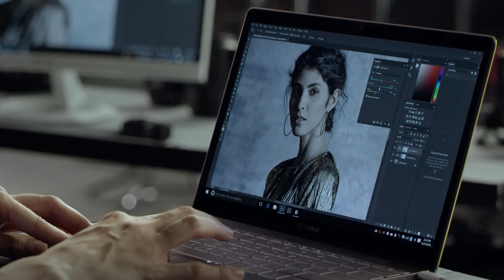ASUS ZenBook 3 UX390 notebook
A ZenBook 3 az eddigi ZenBook-ok közül a legkifinomultabb: könnyebb (910g), vékonyabb (11.9mm), erősebb és hihetetlenül erőteljes.

A 12,5 hüvelykes Full HD képernyő zavartalan látványát kínál. A széles 178°-os látószöggel nagyszerű színreprodukció és tiszta részletek érhetők el.
A laptop a legújabb Intel® Core™ i7 processzorral, és akár 16 GB, 2133 MHz-es LPDDR3 RAM-mal, egy ultragyors, akár 1TB PCIe® Gen 3 SSD-vel, és kijelzőt támogató legújabb USB-C porttal van felszerelve.

Üdvözlünk az ASUS laptopok és PC-k világában! Értesülj elsőként új termékeinkről, melyek mind az innováció és a minőség jegyében készülnek. Tudj meg többet újdonságainkról!